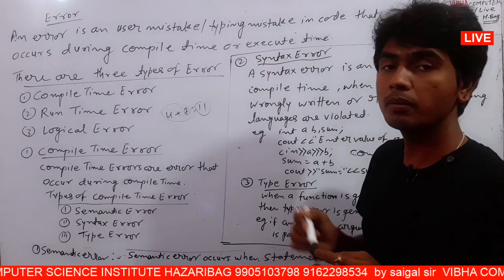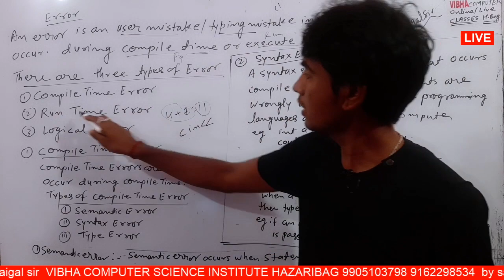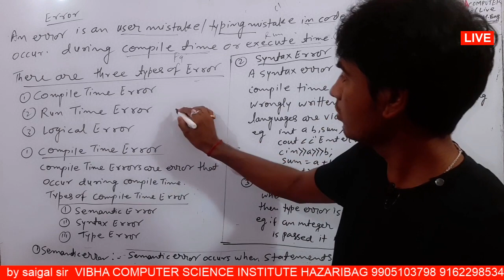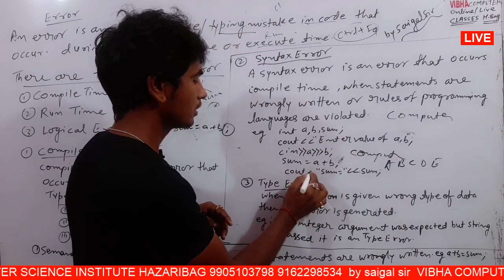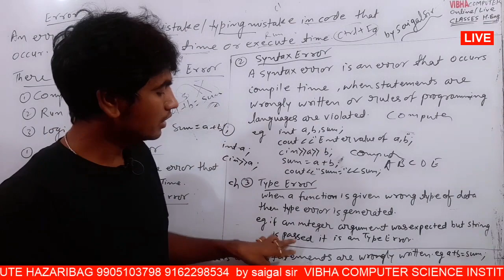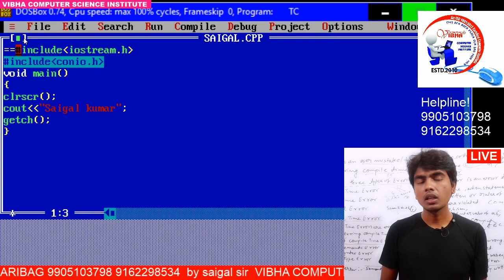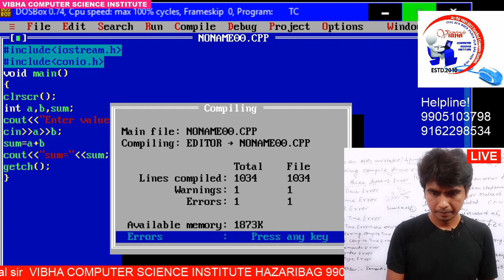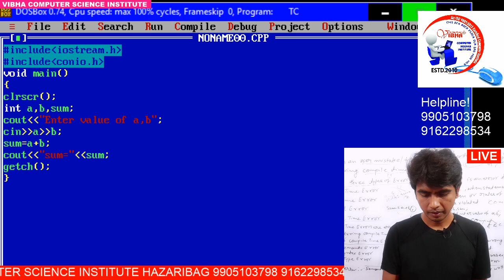class-52||Error In C++|| Compile Time Error| Syntax Error| Semantic Error|Type Error